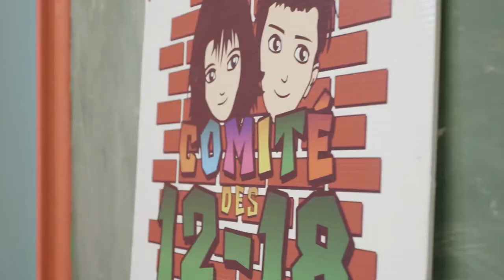Desjardins - Partenaires 12 18 accompagner les jeunes en milieu rural (2020)